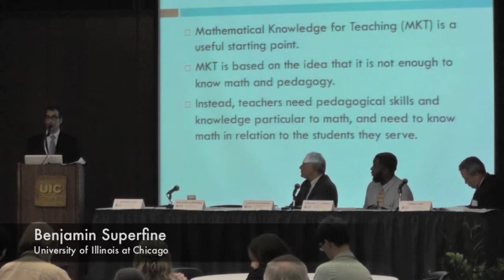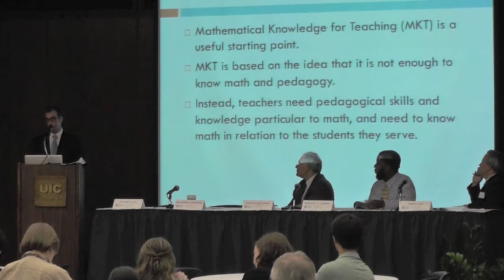Pedagogical Skills Particular to Math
Benjamin Superfine explains the need for teachers to have pedagogical skills specific to the subject matter they are teaching at a C-STEMEC event at UIC.